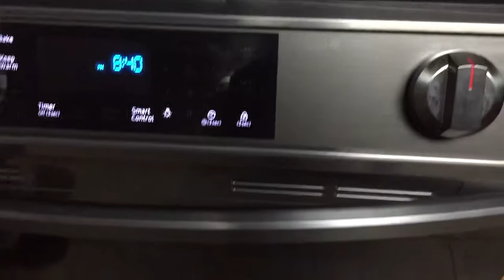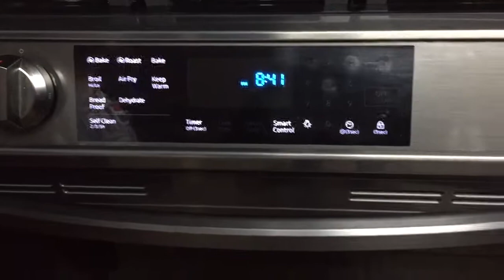Brand new Samsung stove oven review